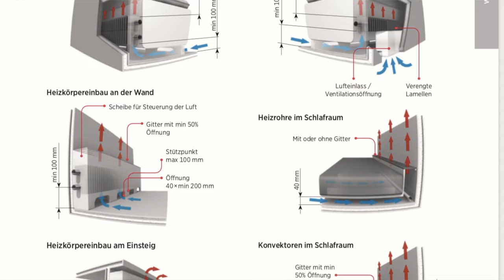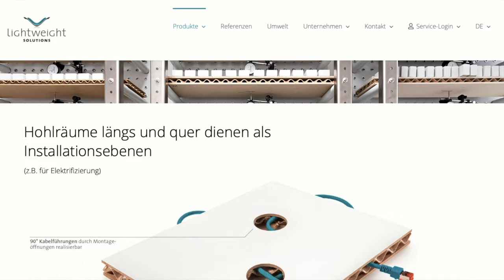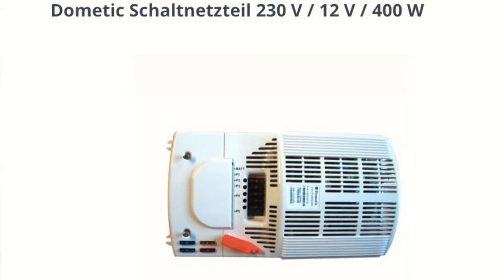Die letzte Tiny House Großbestellung ist da!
Die zweite und vermutlich letzte Großbestellung ist angekommen und wir freuen uns euch unsere 11 Highlights für den Innenausbau in unserem Tiny House vorstellen zu können. Unter anderem geht es um Produkte von Seventilation, Lightweight Solutions (lisocore) und TROBOLO®. Los geht's! =)

Erwähnte Video-Verlinkungen
(Bei der Markierung * handelt es sich um eine Kooperation) :

1. Acrylglas 3mm weiß Opal
2. Leuchtmittel von IKEA
3. Lampe
4. Alublech 0,5mm
*5. Dezentrale Wohnraumlüftung von SEVI 160 von SEVentilation
6. Pappelsperrholz 6mm
(Über unseren Hersteller bestellt)
7. Küche von IKEA
*8. Leichtbauplatten von Lightweight Solutions
9. Fußboden
10. Spannungswandler Dometic
*11. Trockentrenntoilette TROBOLO® TinyBlœm